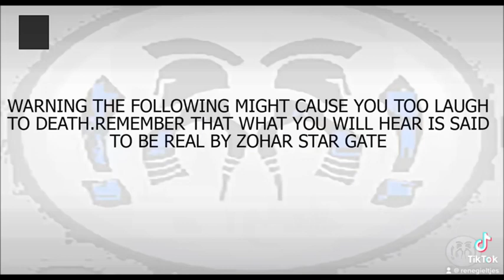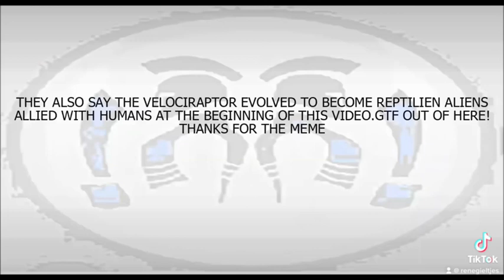15 februari 2023